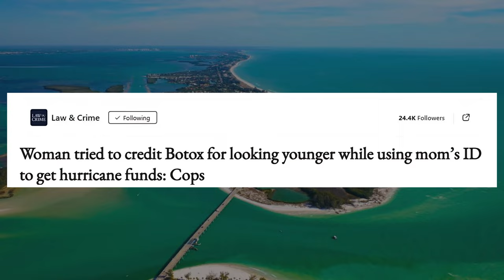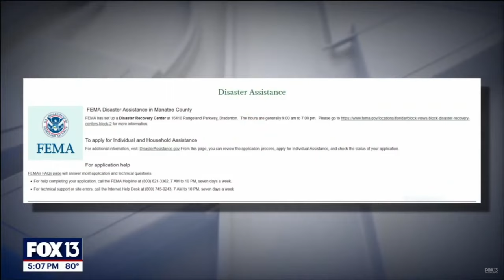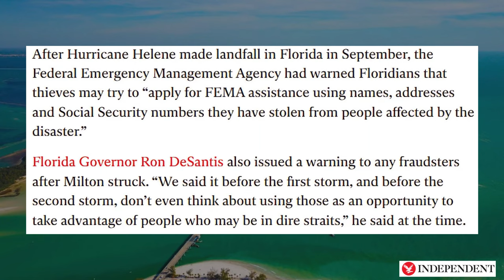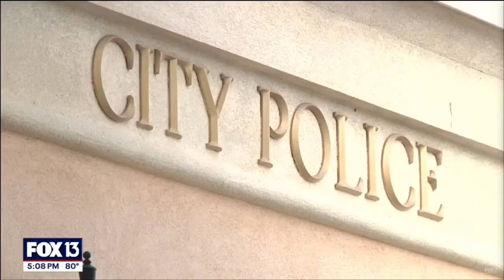Botox Defense: Fraudster Poses as Mom for Relief Funds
Botox excuse backfires! Woman caught posing as her mom to collect $8K in disaster relief, claiming the treatments kept her youthful.

AEOR 579
A recent incident in Florida has drawn attention for its unusual explanation involving Botox. Veronica Torres, 44, used her mother’s identity to fraudulently claim nearly $8,000 in hurricane disaster relief. She presented her mother’s identification to authorities, but her youthful appearance raised suspicions. When questioned, Torres attributed the apparent age discrepancy to Botox treatments, claiming the cosmetic procedure had made her look significantly younger. However, the explanation failed to convince officials, leading to further investigation.

The case unfolded when a city employee noticed inconsistencies and reported the matter to authorities. Torres returned the following day to collect the funds but was confronted by detectives and subsequently arrested. She faced charges of filing a false public assistance claim, a crime that highlights the broader issue of disaster relief fraud. Torres was later released on a $2,500 bond, but the case underscored how such fraudulent acts exploit critical resources meant for genuine victims.

This peculiar defense has drawn public interest, partly due to its reliance on Botox as a justification for deception. The incident not only highlights the lengths individuals will go to commit fraud but also serves as a reminder of the vigilance required in disaster relief programs. Authorities continue to warn against scams that exploit public emergencies, emphasizing the need for careful vetting of claims to ensure aid reaches those in need.
Watch Crime News AEOR:
Florida fraudster, 44, uses ‘botox’ excuse to explain age after fraudulently applying for hurricane assistance, Florida woman arrested for Milton insurance fraud, Florida woman accused of injecting fake Botox, Complications from botox injections, Come Along for a BOTOX® Cosmetic (onabotulinumtoxinA) Consultation with Ashley Torres,
Florida gang members busted in check fraud conspiracy, FBI warning about scams surrounding hurricane relief,